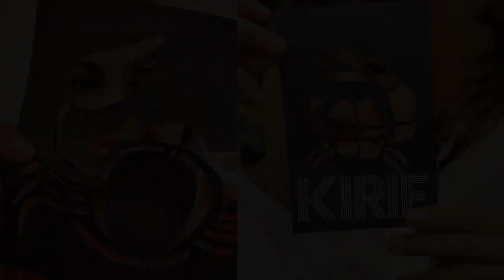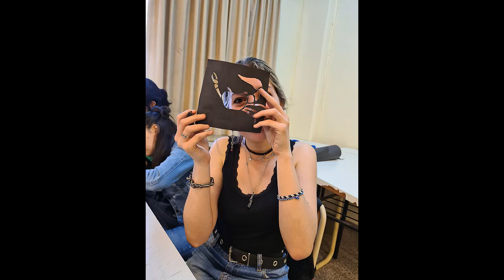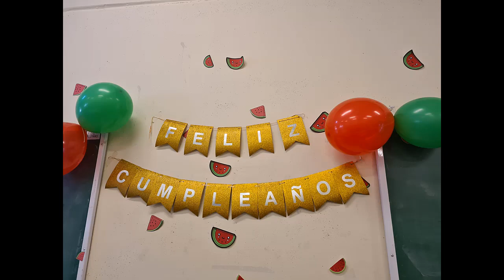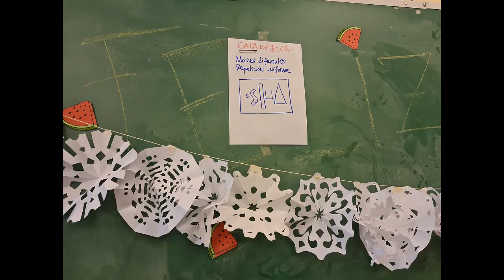Morfología/ Diseño Gráfico ¡Ejercicios! 🍉 Composición Visual aplicando simetrías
Mirá estos ejercicios de Morfología, para aprender Composición Visual/ Diseño Gráfico. Aplicamos Simetrías. ¡Muchas gracias!, por esta tarea conjunta y hermosa 🍉 y gracias Cielo por tus videos que están incluídos en este...

Materia: Morfología. Prof. Dra. Mariana Costa con estudiantes de primer año de la Tec. Univ. en Diseño Gráfico. ESAA Lino E. Spilimbergo, Facultad de Arte y Diseño, Universidad Provincial de Córdoba, Argentina.